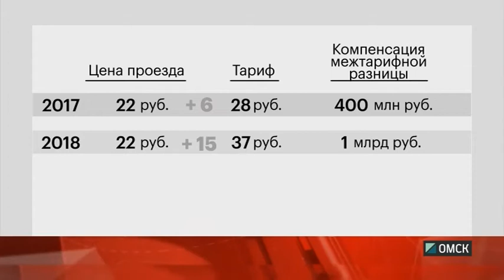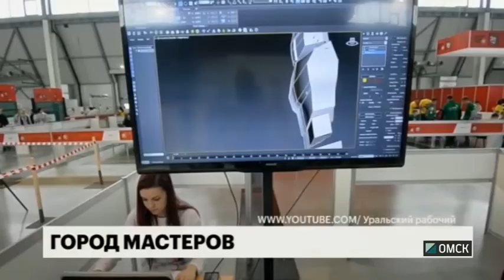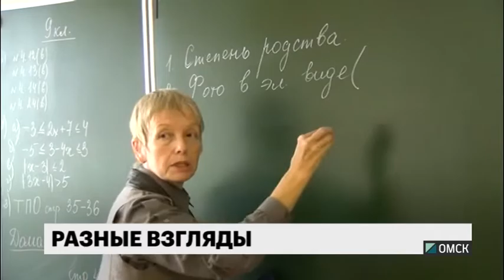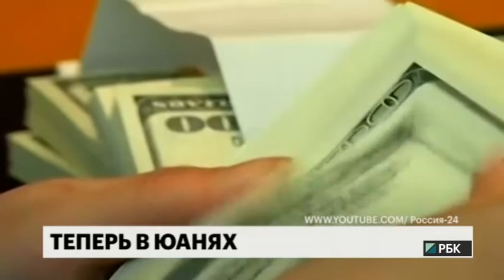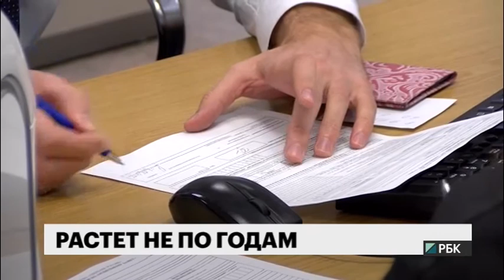Новости "РБК-Омск" от 13.12.17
Почему омское метро никак не оставят в покое и какая валюта оказывается привлекательнее долларов?